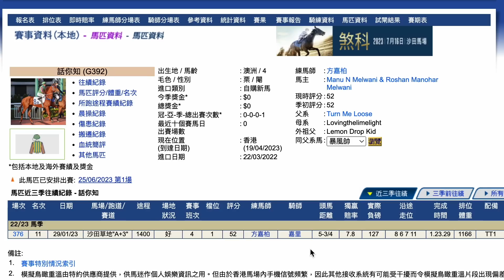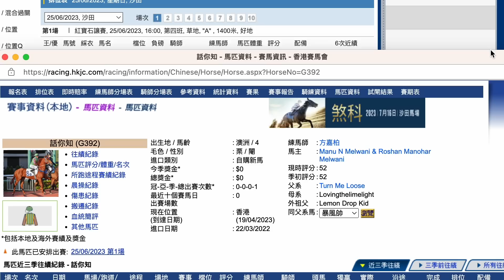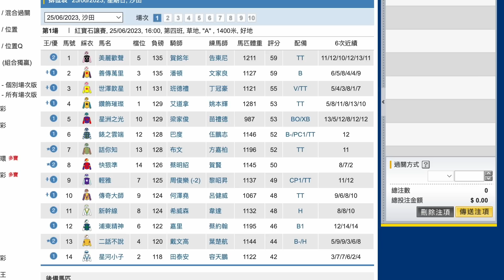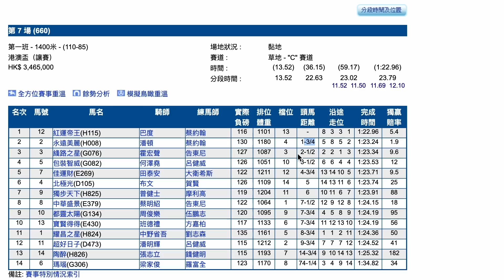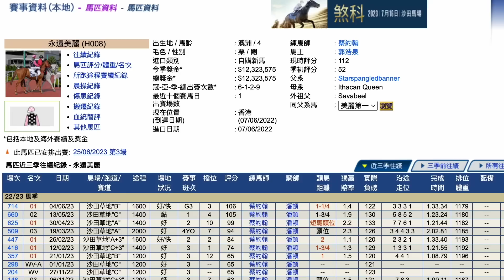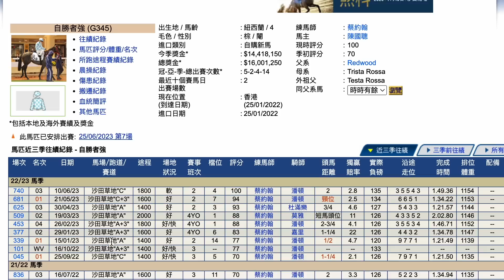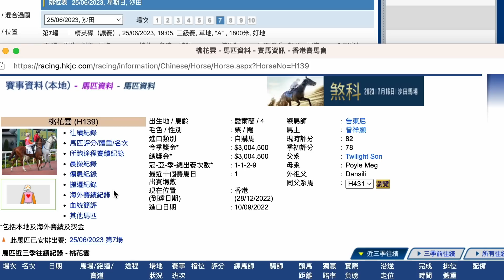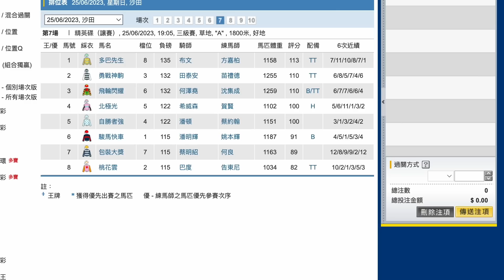【賽馬貼士】6月25日 獨贏位置過關3串7｜強配突擊！｜收埋密密操古古惑惑！突然強配唔通出黎游馬河？！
｜ＦＯＬＬＯＷ　ＵＳ｜